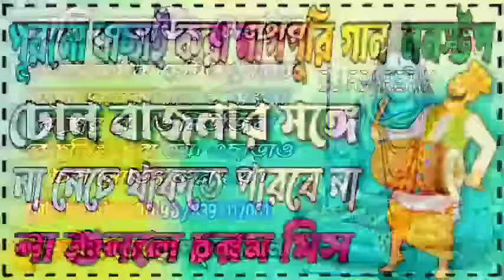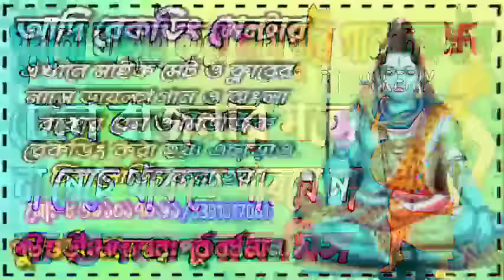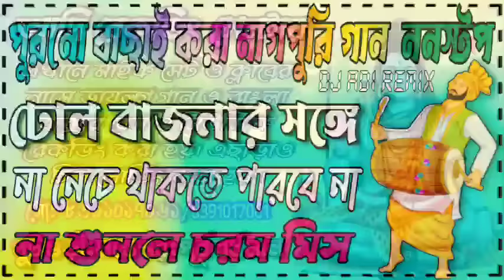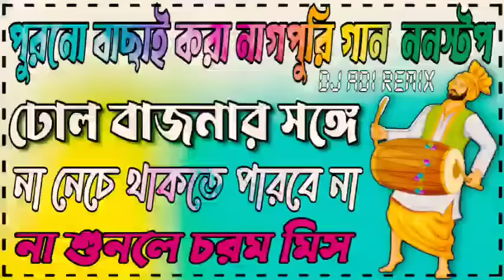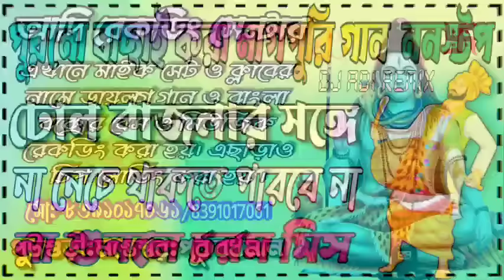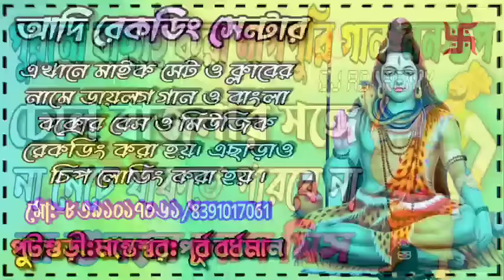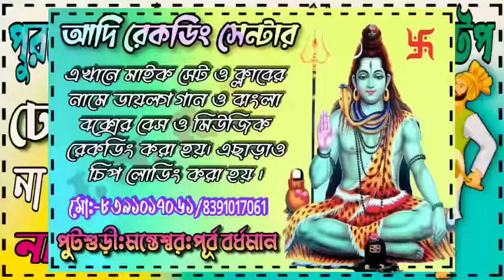Nagpuri Old Dhol Bass Dj Song Nonstop - সবাই নাচতে পারবে (Full Matal Dance Dj songs)- Dj Adi Putsuri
Nagpuri Old Dhol Bass Dj Song Nonstop  (না নেচে থাকতে পারবে না) (Full Matal Dance Dj songs) Dj Adi Putsuri